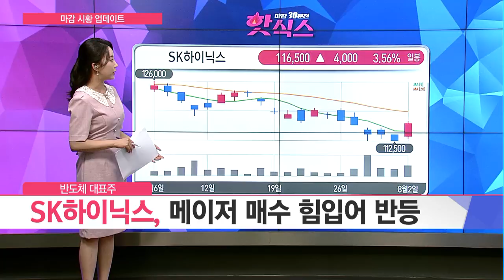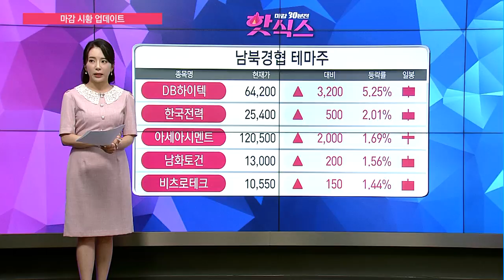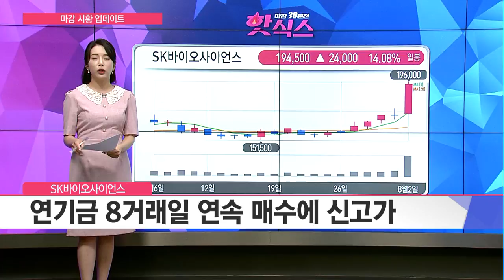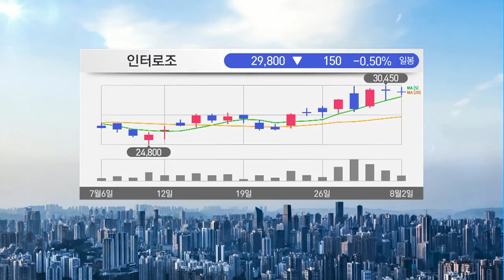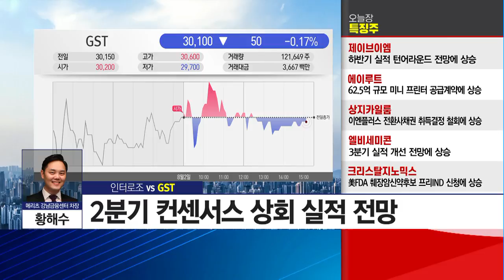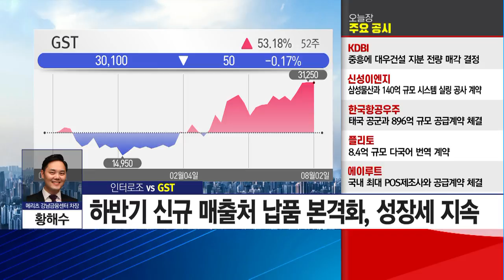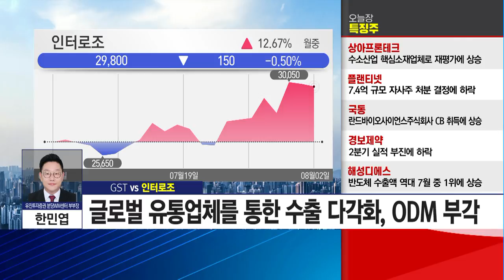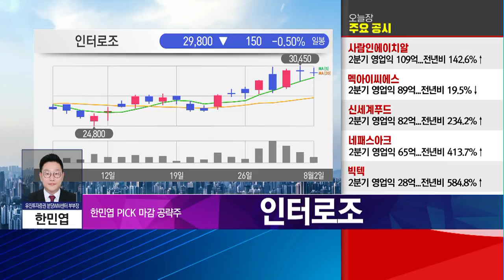[마감공략 종목 VS 종목]8월 첫 종목, 바로 너다! 인터로조 vs GST / 머니투데이방송 (증시, 증권)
08/02 빨간 상승의 맛 2부

(출연) 황해수 메리츠 강남금융센터 차장
(출연) 한민엽 유진투자증권 분당WM센터 부부장

1. 마감 공략주 황해수 PICK 'GST'
2. 마감 공략주 한민엽 PICK '인터로조'

마감공략종목vs종목